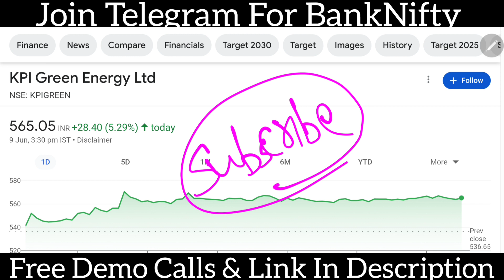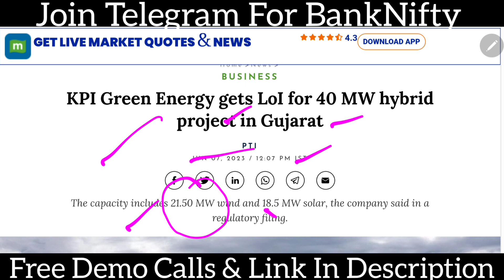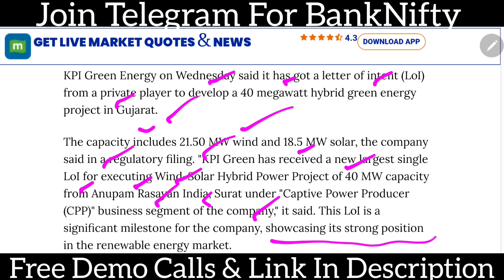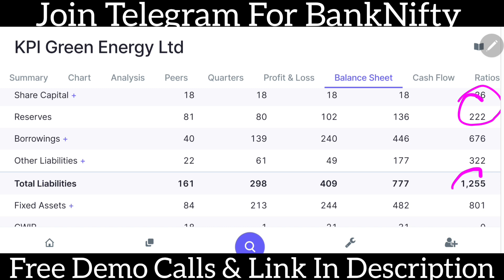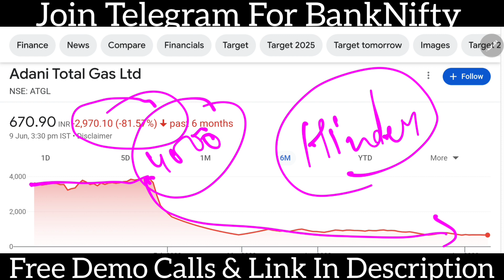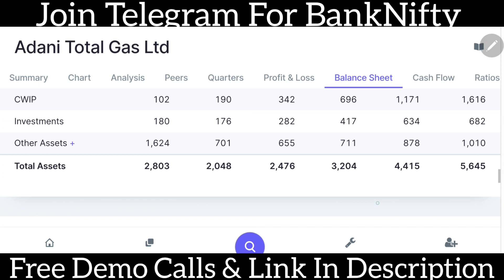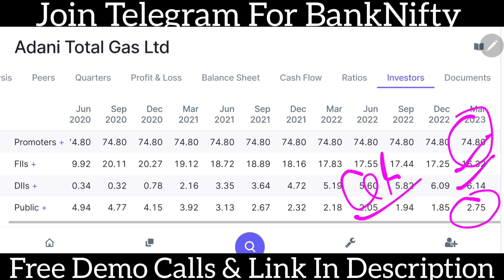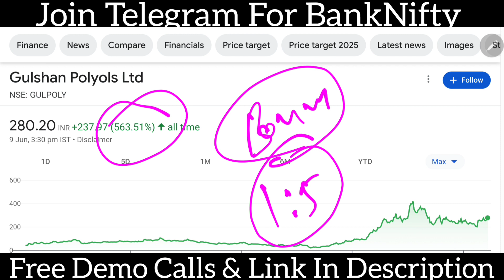1:5 Bonus Declare 🚨kpi green share latest news 🚨 fcl share latest news 🚨 adani total gas share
1:5 Bonus Declare 🚨kpi green share latest news 🚨 fcl share latest news 🚨 adani total gas share